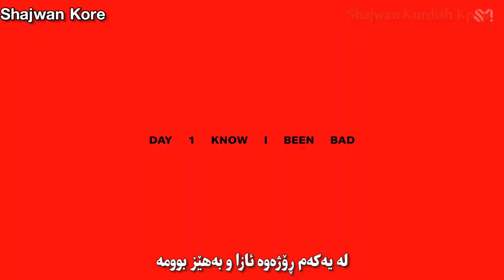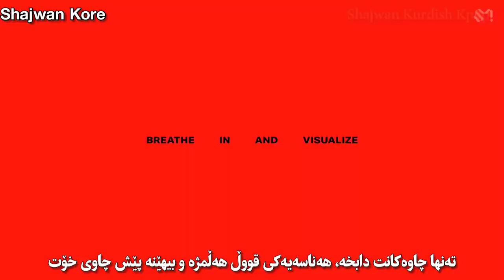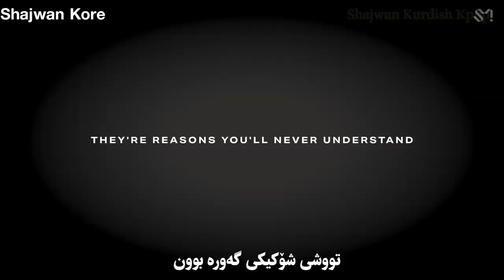Aespa - Whiplash ( Kurdish Sub ) HD